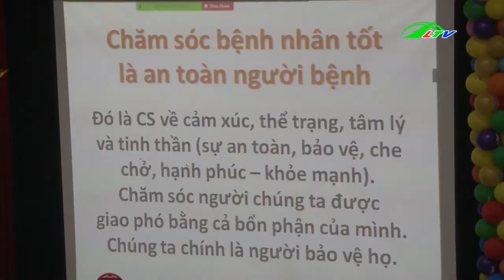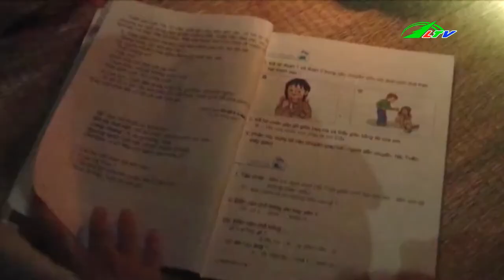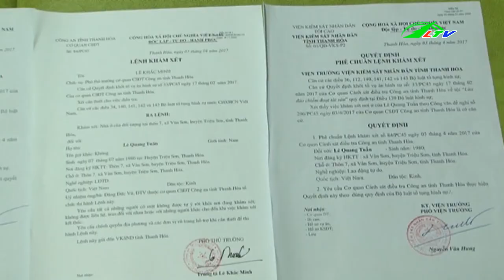Doanh Nghiệp Vận Chuyển Tiền Giả | Tâm Điểm 365 Lâm Đồng TV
Vận Chuyện Tiền Giả Trái Phép Của Doanh Nghiệp